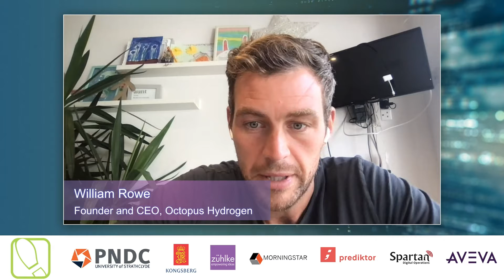Panel#2: Harnessing and Developing the Power of Digital Technologies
Harnessing and Developing the Power of Digital Technologies – The Future of Grid Integration

Speakers
Pier Lorenzo Dell’Orco, CEO, Italgas Reti SpA
Euan Norris, Head of Smart Cities, Scottish Power
Jamie Stapleton, Global Digital Portfolio Leader, Hitachi ABB Power Grids
Tim Manandhar, Lead Smart Grid Technology Engineer, UK Power Networks

Moderator
William Rowe, Founder and CEO, Octopus Hydrogen